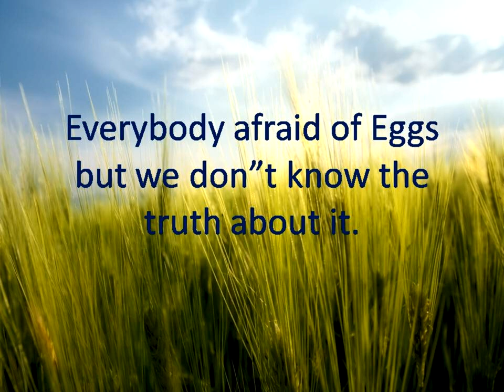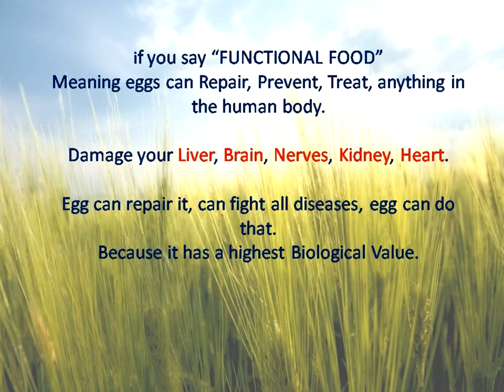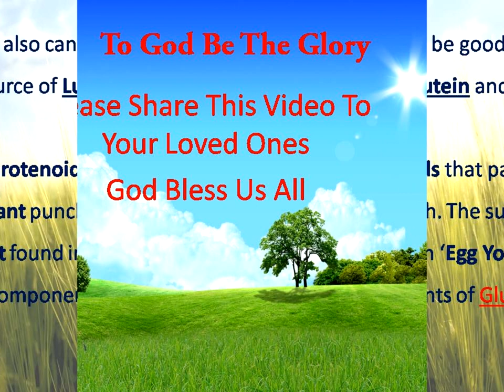Shocking Benefits of Eggs - CTTO Dr. Robin B. Navarro MD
The purpose of these video is to know how important eggs is.  Thanks a lot.